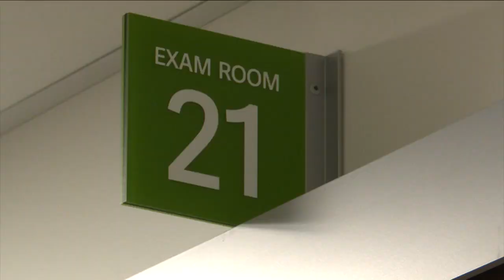Man is pain free after robotic spine surgery at St. V's in Billings